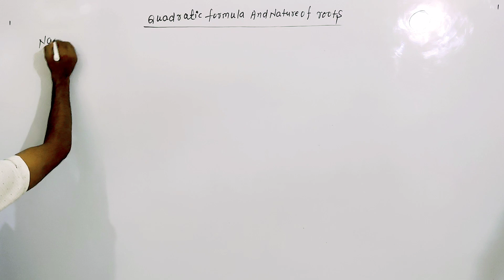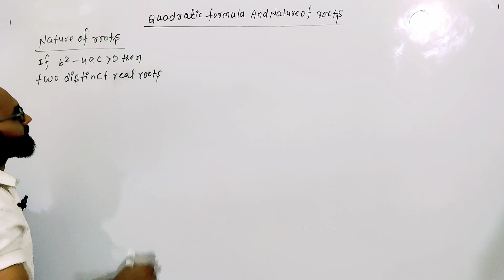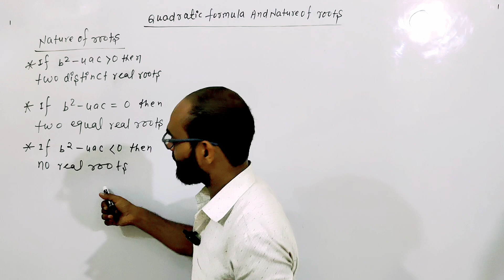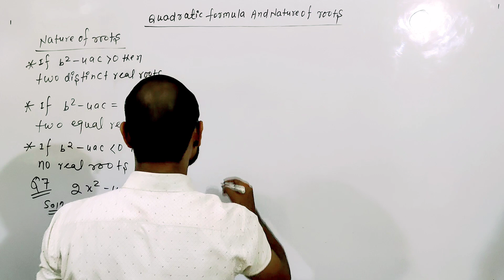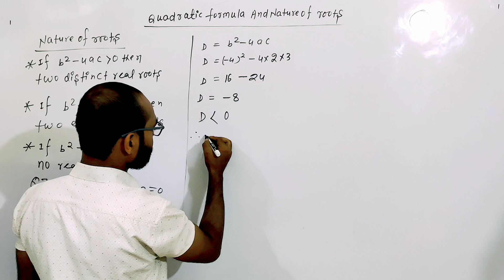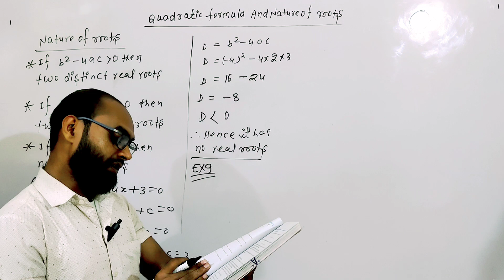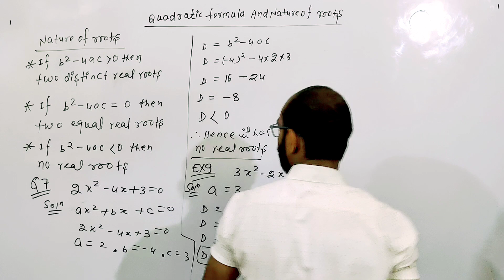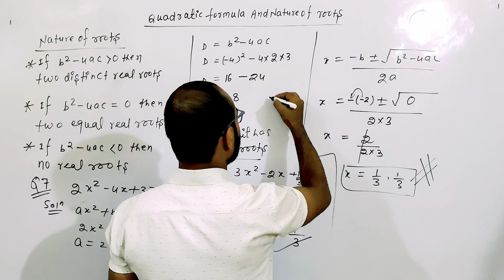ch 4 Quadratic equations class 10 concepts of nature of roots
quadratic equations
quadratic formula
cbse
quadratic equation
ncert
highschoolmath
solving quadratic equations
class 10
nature of roots of quadratic equation
4.2 class 10
exercise
ncert 4.2 class 10
class 10 4.3
4.3
4.2 math class 10
ch-4 quadratic equations | exercise 4.2 ques 2 | cbse class10 ncert math boardexam2025 class10
quadratic equations exercise 4.2 question 2
class 10 maths quadratic equation exercise 4.2
maths with reeshab
ncert solution of class 10 maths exercise 4.1
chapter 4 quadratic equation exercise 4.1
class 10 quadratic equation exercise 4.1
class 10 maths quadratic equation exercise 4.1
quadratic equations exercise 4.1
ncert solution of class 10 maths exercise 4.2
mcq question of quadratic equation class 10
class 10 quadratic equations pyq
quadratic equations extra questions class 10
previous year mcq questions class10
chapter 4 quadratic
ex 4.2 class 10
mcqs on quadratic
cbse class 10 preparation
quadratic equations mcqs
chapter 4 quadratic equations mcqs
class10 quadratic equation important mcq questions | cbse board exam 2024-25
nature of roots of quadratic equation class 10
quadratic equations nature of roots
nature of roots examples
quadratic equations class 10 maths
nature of roots class 10 one shot
quadratic equations class 10 important questions
class10 ch4 ex4.2 byltstclasses
cbse class 10 quadratic equations
introduction of quadratic equations one shot
cbse 2024-25
cbse 2024
ex 4.2
class10 maths ex 4.2 q1
math 10 ch 4 ex 4.2
class 10 maths ch 4 ex 4.2 que 3
chapter 4 maths class 10 ex 4.2 q6
maths class 10 ch 4 ex 4.2 q6
icse class 10 ml aggarwal quadratic equations solutions 5.5
problems on quadratic equations for class 10 icse rs aggarwal
icse class 10 maths chapter 5 quadratic equations rs aggarwal
quadratic equations class 10 icse s chand
quadratic equations class 10 icse rs aggarwal
quadratic equations class 10 icse by sir tarun rupani
quadratic equations class 10 icse one shot
quadratic equations class 10 icse word problems
math ch 4.3 class 10
math ch 4 ex 4.3 class 10
ex 4.3 que 5 class 10
maths class 10 ch 4 ex 4.3
class 10 maths ch 4 ex 4.3 que 1
maths chapter 4 class 10 exercise 4.3 question 5
math 10 ch 4 ex 4.3
examwinner class 10 maths
polynomials most important questions
class 10 cbse maths polynomials full chapter revision
maths sure question
ncrt syllabus important questions
important questions
class 10 cbse maths
10 cbse maths syllabus 2024-25
10 cbse maths
quadratic equation for banking exam
class 10th toppers
class 10 best teachers
timetable class 10